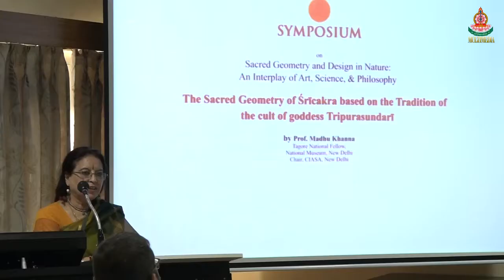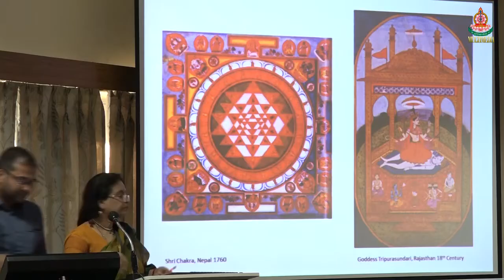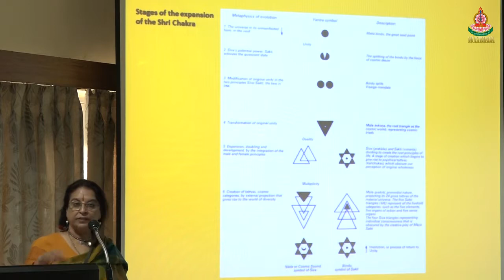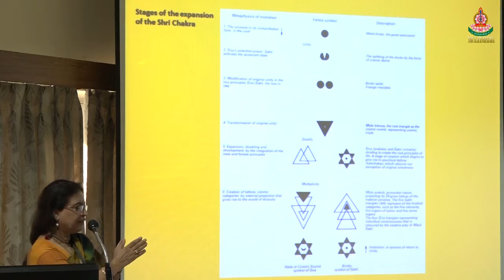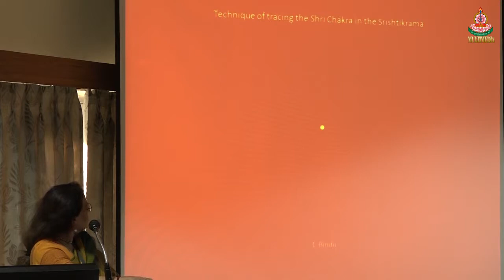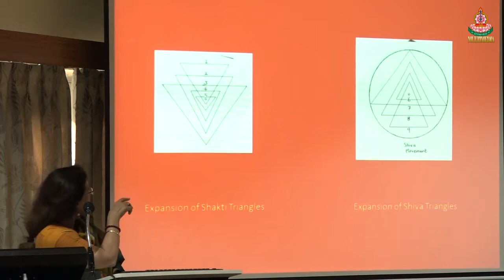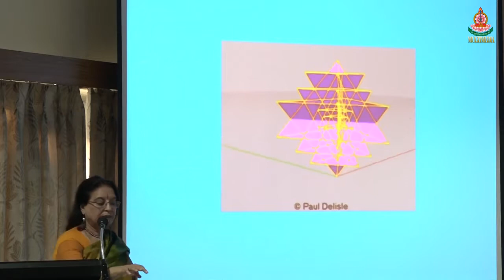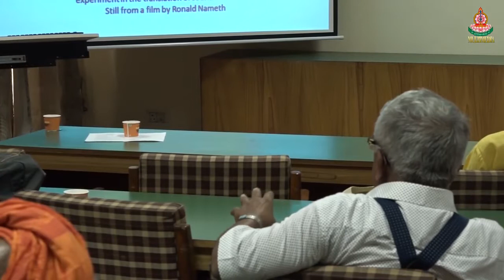The Sacred Geometry of Sricakra based on the Tradition of the cult of goddess Tripurasundari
A Symposium on Sacred Geometry and Design in Nature: An Interplay of Art, Science & Philosophy

Prof. Madhu Khanna

Organized by: Central Institute of Higher Tibetan Studies, Sarnath, Varanasi in collaboration with Centre for Indic and Agamic Studies in Asia (CIASA) Delhi & National Institute of Advance Studies, Bangalore